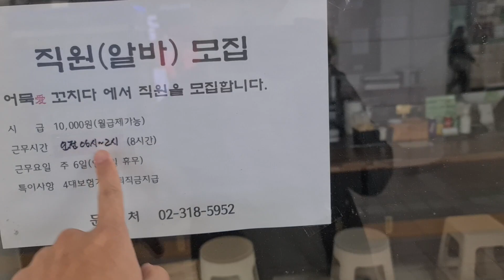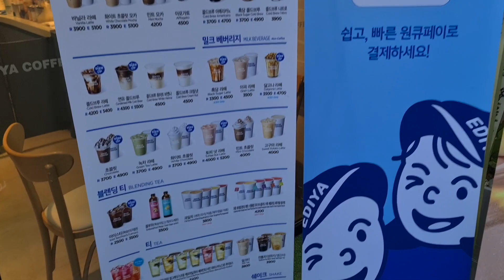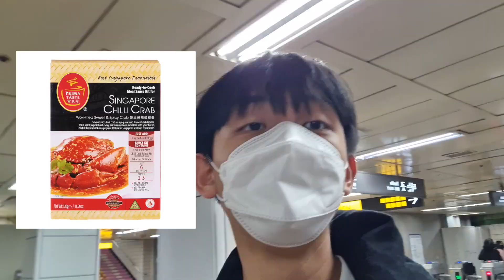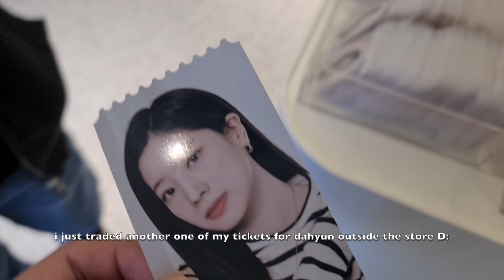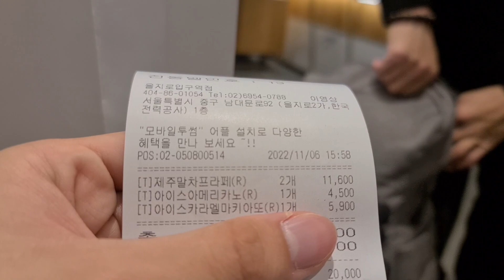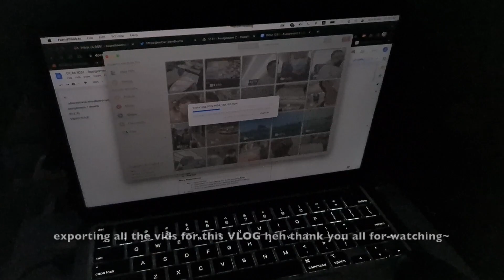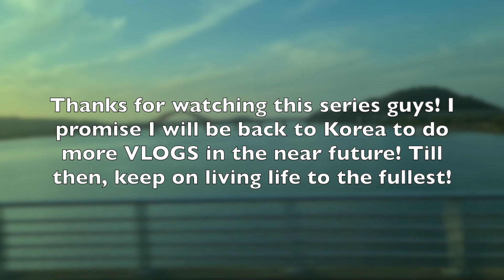korea vlog day 4(Finale) 🇰🇷 | Lotte Mall shopping👕| Meeting my Korean ONCE Friend🤗 | LoL Finals 🏆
And. it is the final day of my Korean VLOG~ All good things must come to an end... and so is for my trip. Thank you guys so much for watching the last 3 episodes and I hope yall enjoyed it as much as I did editing and making the VLOG. I can't wait to go back again hopefully this time I would be able to see TWICE and have a much livelier VLOG, sorry for the depressing vibes because we didn't have the energy to be at full force this trip. Nevertheless, it was a fun trip and had a great time with my friends and I hope to be back soon with these goons. In this episode I managed to finally meet my Korean friend after 3 years of talking to her over the pandemic, and also did some last minute shopping at the Lotte mall at myeongdong and of course watched the League of Legends finals!!!